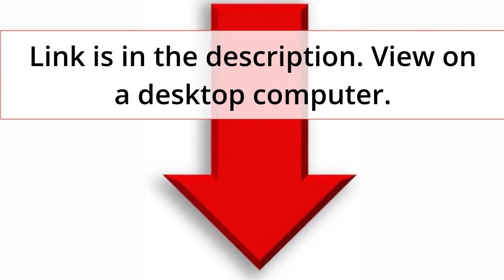Do Not Go To University of Newcastle Before You Watch this video | University of Newcastle Review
University of Newcastle

This video talks about University of Newcastle and how you should watch this video before you go to University of Newcastle.

This video does not cover the following subjects:
University of Newcastle park
University of Newcastle tour
University of Newcastle

Youtube is the very best website to visit when looking for videos about University of Newcastle, if you are considering going to University of Newcastle watch this video before you go to University of Newcastle, as we give you other options to think about before choosing to go to University of Newcastle.

University of Newcastle is clearly something that intrigues a lot of people who believe that going to school, getting a good job will set you up in the long-term.  We made this video to offer another pathway other than University of Newcastle.
Our YouTube channel has various other similar videos about University of Newcastle, University of Newcastle tour and University of Newcastle.
Please check them out :

Now that you have actually watched our YouTube vid about University of Newcastle has it helped you to consider other pathways for your future?

Please share on facebook the YT vid to help other people searching for University of Newcastle or wanting to go to University of Newcastle :)